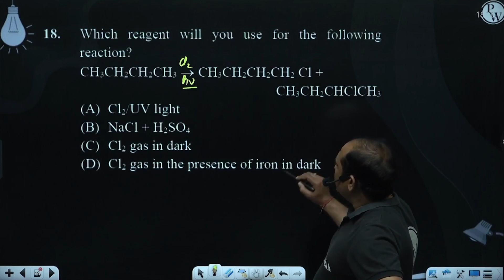Which reagent will you use for the following reaction? CH3CH2CH2CH3 ⟶ CH3CH2CH2CH2Cl + CH3CH2CHC....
Which reagent will you use for the following reaction?